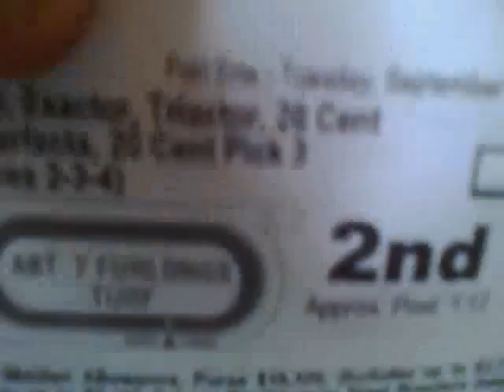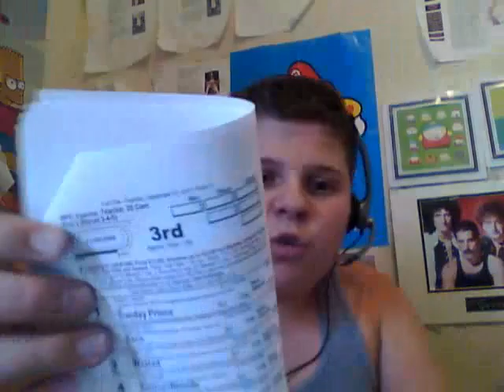fort erie r 2,3 9-20-11.wmv